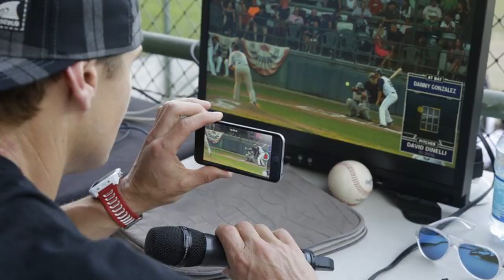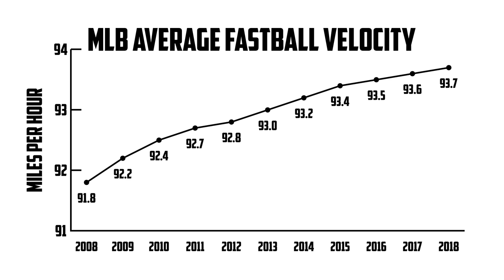"Robot Umpires": How Would That Work? | Stadium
If the MLB's new agreement with the independent Atlantic League is any indication, the home plate umpire will get some help calling balls and strikes. Will it bring about the "robot ump"? If so, How Would That Work?